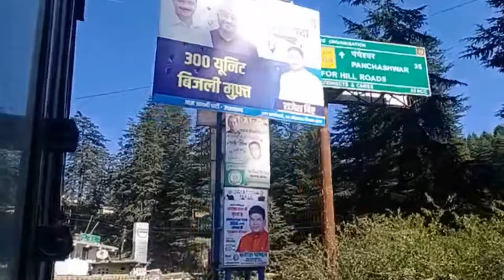Tanakpur to pithoragarh💜||All weather road|| NH-9|| 15 November 2021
.hey guys hope you are doing well , so in this video we went to pithoragarh by bus on the way of all weather road , tanakpur to pithoragarh via champawat , so watch the video by which you will know that how is condition of all weather road now.

    @copyright Neeraj_7_official & 2021.